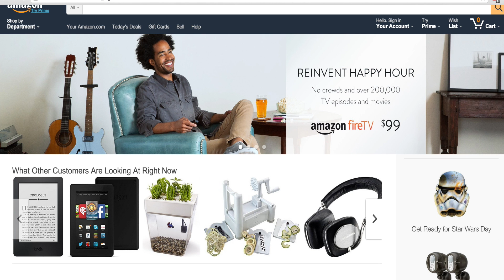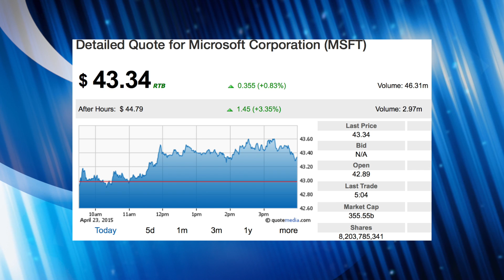三大藍籌公布業績 AMZN盤後玩跳漲